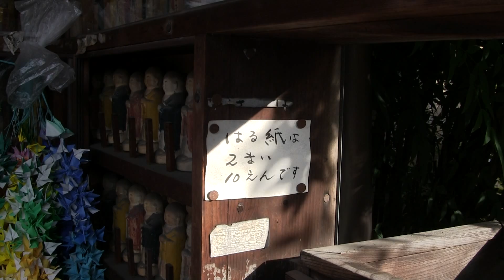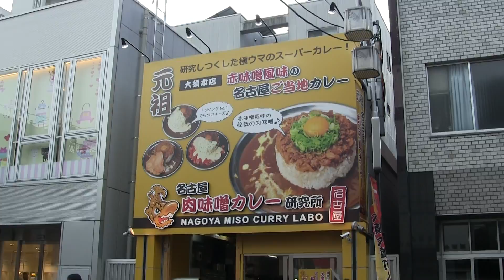名古屋市・大須散策（Osu,Nagoya City,Japan）2014